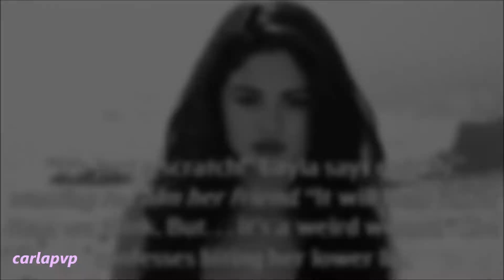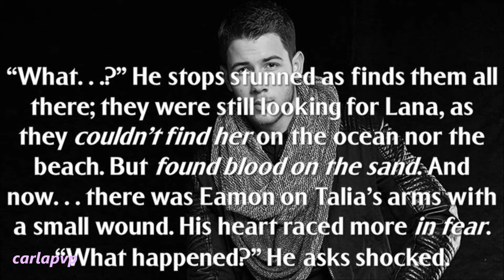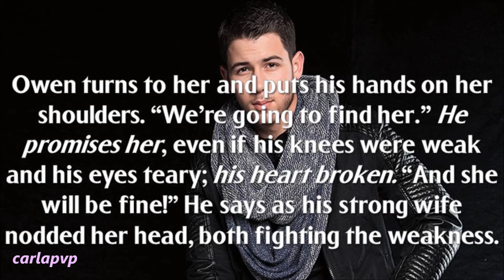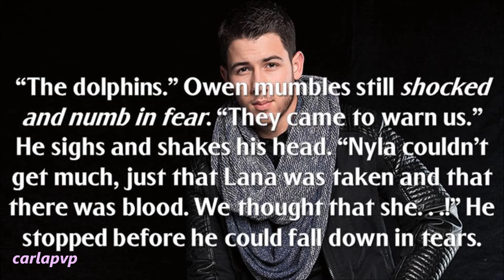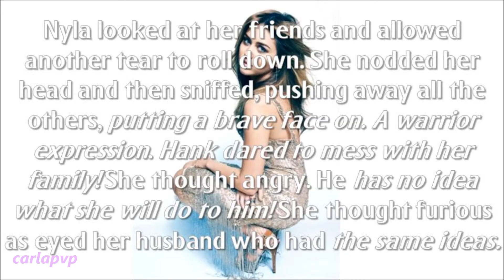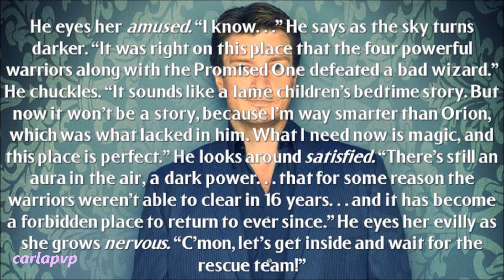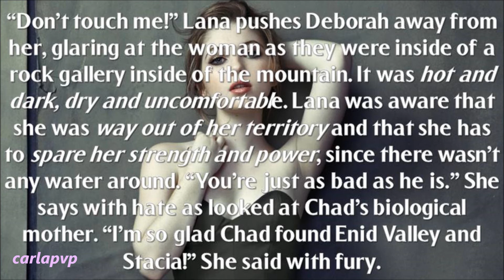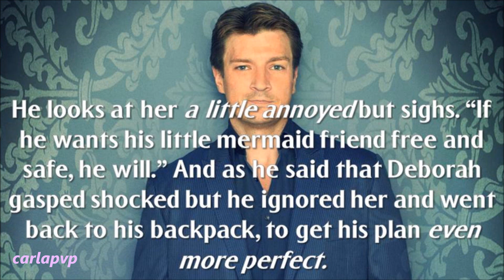Enid Valley - The Uprising (episode 19)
READ THIS:::

Epi: Eamon gets his strength back and tells everyone about Hank taking Lana; they all panic, specially Nyla and Owen; quickly he tells them everything he remembers and that Hank took Lana north; they want start searching but they need a plan first, even if Nyla and Owen are desperate. The parents send the kids home, worried and scared they might be next, Fiona and the others want to fight, but they're sent away.
When they arrive at their destination Lana is shocked seeing they're at the Jinkx Mountain; scared and mad she shouts at Hank who reveals his plan as making her the bait for the others to come to him; she says he doesn't know who he's against but he isn't scared, trusting his plan; Deborah takes the girl inside tense and Lana turns against the woman, furious. Deborah gets more tense and walks away leaving the girl alone in the hot mountain.
Deborah walks to Hank feeling nervous and bad for Lana, but he doesn't flinch and explains why he chose her and how it will attract Chad to them. She's shocked with his cold thinking.